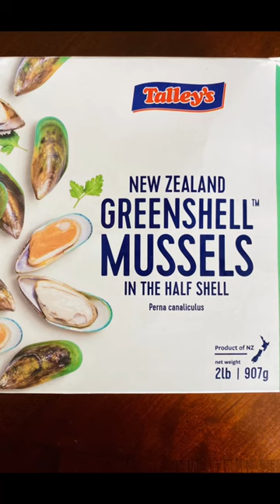Home cooked meal for 14 years old miniature schnauzer